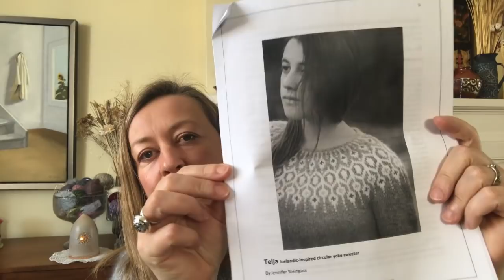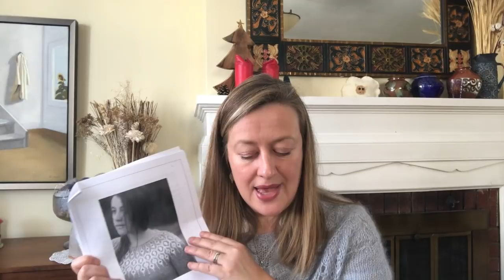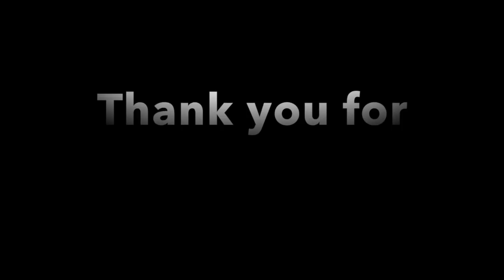episode 34 - Leftover Mohair Shawl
Welcome to episode 34. Today I share mohair everything it seems!! FOs, WIPs, acquisitions. and there is a lot of background noise. please try to ignore it!! I read a lot in January so you will hear about that if you stick around as well.